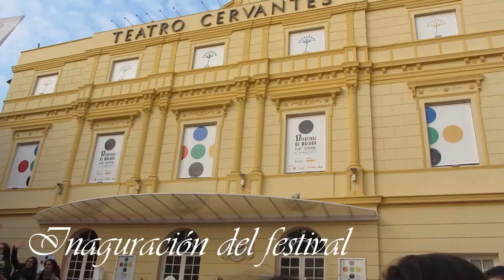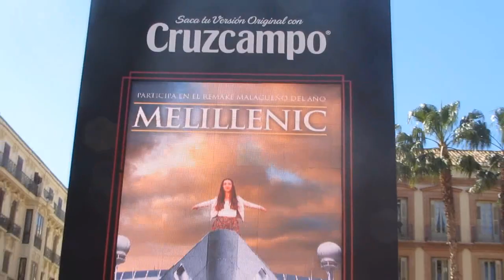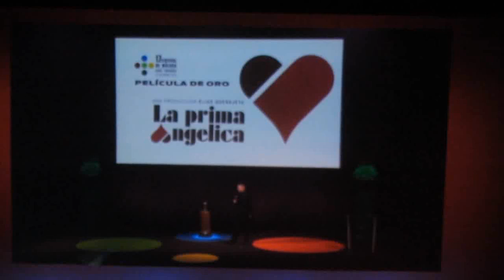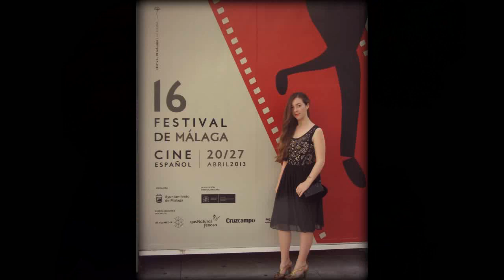Festival de cine de Málaga 2014